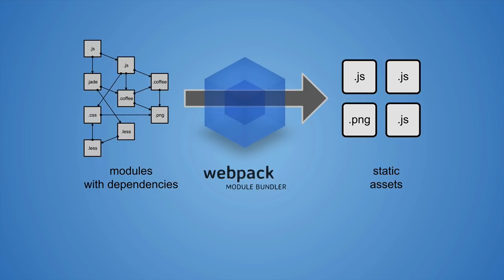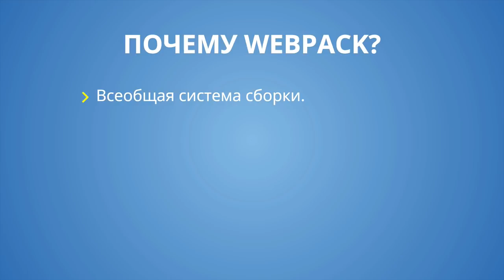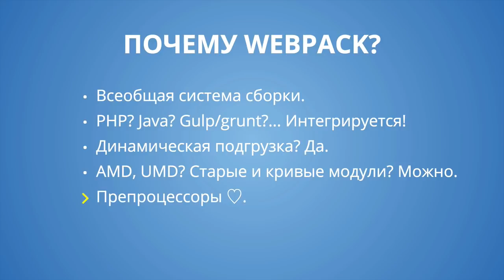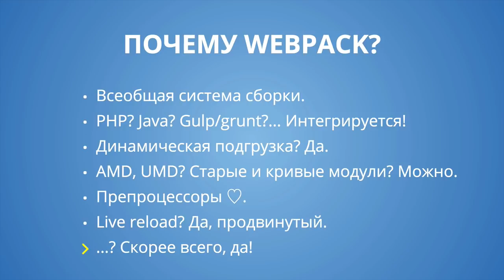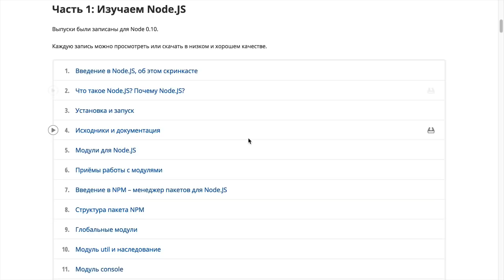Webpack 1: Введение